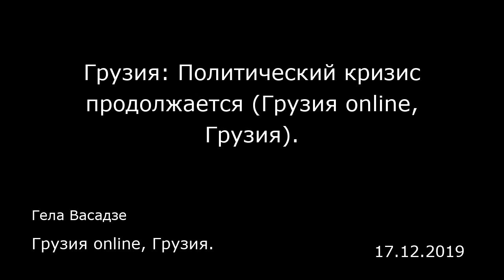Грузия: Политический кризис продолжается (Грузия online, Грузия). Грузия online, Грузия.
Грузия: Политический кризис продолжается (Грузия online, Грузия).
Грузия online, Грузия.
Гела Васадзе
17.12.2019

На прошедшей неделе политический кризис в Грузии продолжился. В начале недели со стороны властей поступили позитивные сигналы о готовности к компромиссам. В частности, спикер парламента заявил о том, что к следующей встрече оппозиции власти подготовят конструктивные предложения, которые будут приемлемы для всех. Лидер парламентского большинства Мамука Мдинарадзе даже намекал, что речь идет переходе на многомандатные округа. Однако что-то пошло не так, и власть опять заняла конфронтационную позицию по принципу «Ни шага назад». Как вариант, эти заявления были сделаны перед утверждением членов Верховного суда, в надежде, что оппозиция перейдет на режим ожидания, и не станет сильно протестовать по столь сенситивному для общества кейсу. Однако это только предположение.  В качестве уступки оппозиции лидер парламентского большинства Мамука Мдинарадзе с большой помпой озвучил «договоренность» внутри правящей партии с теми депутатами, которые выступили с инициативой перейти на полностью мажоритарную систему, отказаться от этой инициативы. Но при условии, что все внеочередные, которые могут состояться до 2024 года, пройдут по смешанной системе. Сразу же возник целый ряд вопросов, во-первых, каким образом правящая партия собирается провести законопроект, требующий конституционных изменений, при том, что у них нет конституционного большинства. И главный вопрос — почему вдруг правящая партия заговорила о внеочередных выборах после 2020 года. Некоторые эксперты даже стали моделировать ситу...